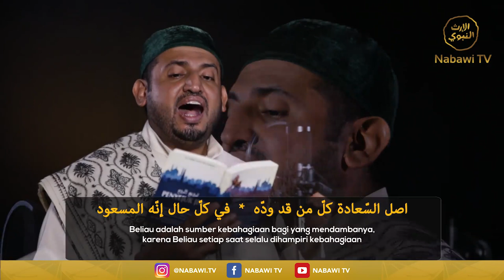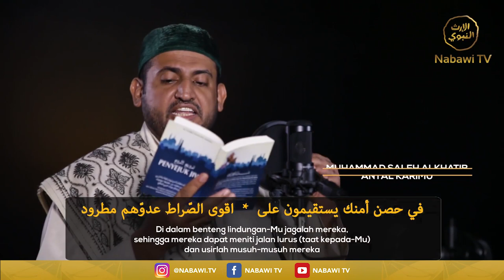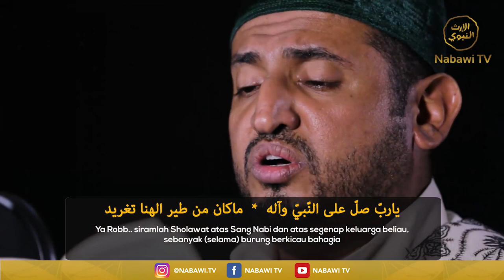Antal Karimu Muhammad Saleh AlKhatib